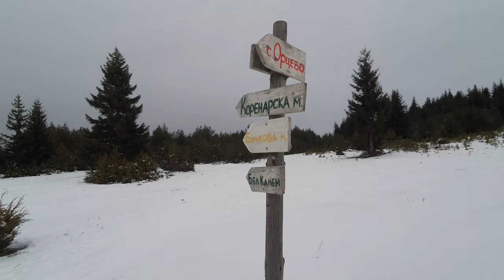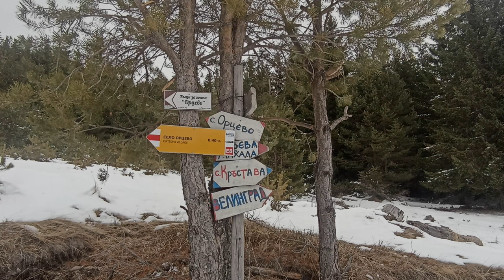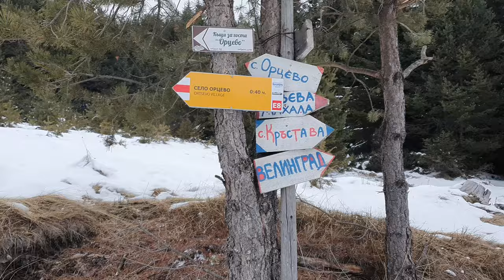с. Орцево, Вила Орцево, Бабяшка Чука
Вила Орцево в село Орцево, разходка до заслон Велийца и премеждия по пътя към връх Бабяшка Чука.